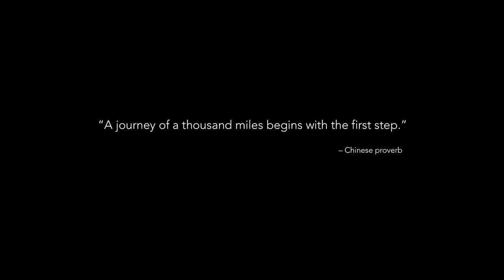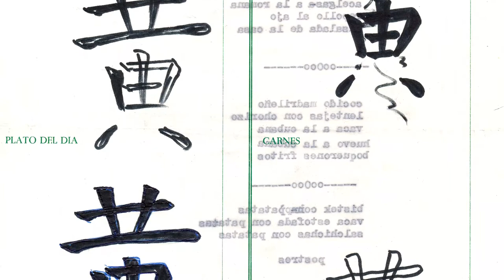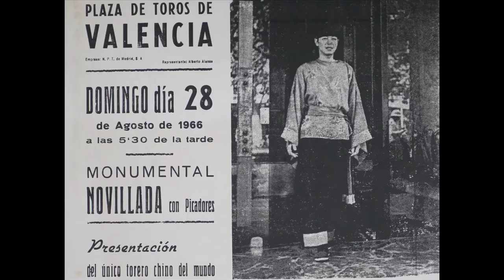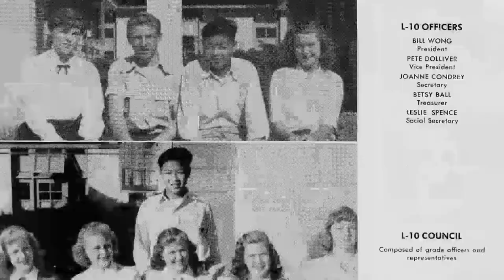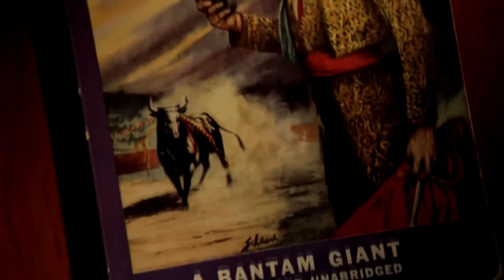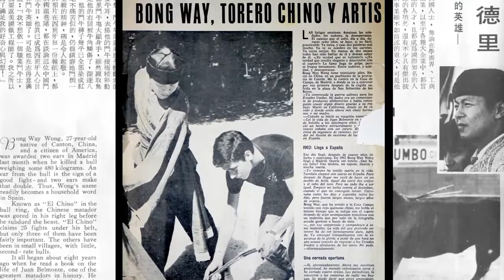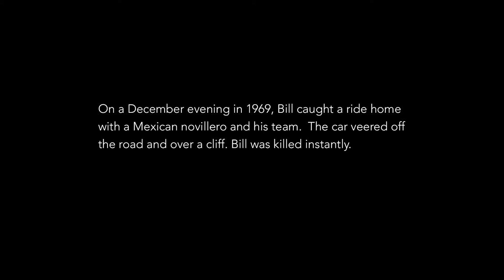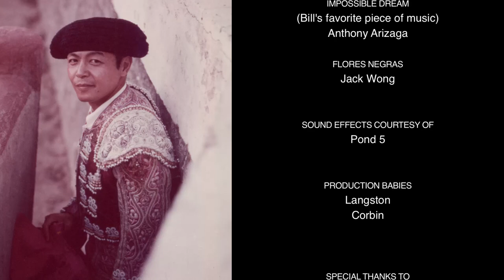EL CHINO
El Chino tells the true story of Bill Wong, a Chinese American who left his engineering career in Berkeley CA in the late 1950s, to become a bullfighter in Spain. Bill was introduced to bullfighting when he borrowed a book from his older brother, Jack, about the renowned bullfighter, Juan Belmonte.

Inspired by what he read, he drove to Mexico City to see a live bullfight. After seeing the matadors in action, Bill thought, “I can do that.” Shortly thereafter and seemingly on a whim, Bill decided that he was going to Spain to become a bullfighter. His mother wrote monthly pleas for him to come home, while the rest of his siblings helped fund his wild, unlikely dream.